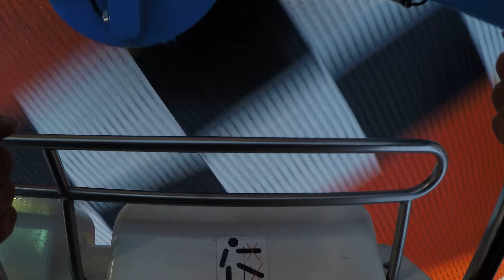Roll Over Zinnecker Bayreuther Frühlingsfest 2018 Onride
Der Roll Over von Zinnecker auf dem Bayreuther Frühlingsfest 2018

1. Bildnisse aus dem Bereiche der Zeitgeschichte;
2. Bilder, auf denen die Personen nur als Beiwerk neben einer Landschaft oder sonstigen Örtlichkeit erscheinen;
3. Bilder von Versammlungen, Aufzügen und ähnlichen Vorgängen, an denen die dargestellten Personen teilgenommen haben;
4. Bildnisse, die nicht auf Bestellung angefertigt sind, sofern die Verbreitung oder Schaustellung einem höheren Interesse der Kunst dient.